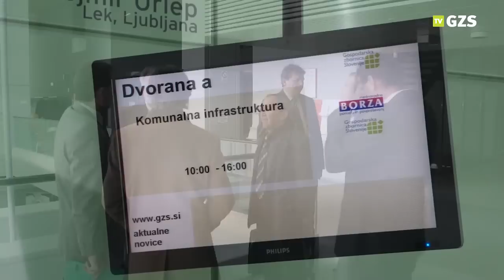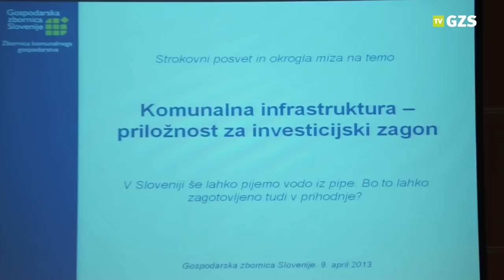Komunalna infrastruktura -- priložnost za investicijski zagon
GZS-Zbornica komunalnega gospodarstva je 9. aprila 2013 pripravila strokovni posvet z okroglo mizo Komunalna infrastruktura -- priložnost za investicijski zagon. Posveta se je udeležil tudi mag. Dejan Židan, minister za kmetijstvo in okolje Republike Slovenije.